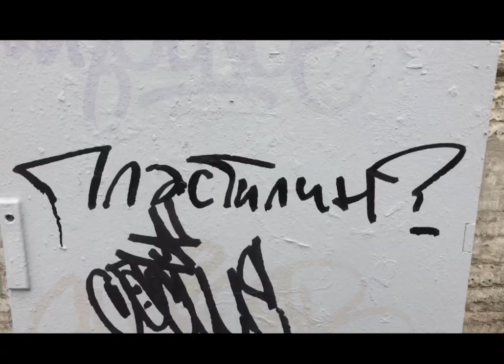Проблема пластилин финиш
Немного артхауса ребят